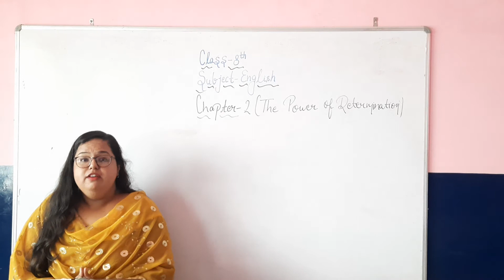8th | English | Ch-2 | The Power of Determination | {by Ms. Manu Gawri}